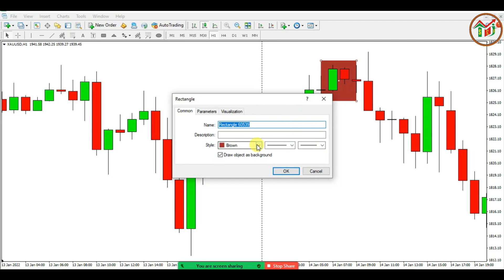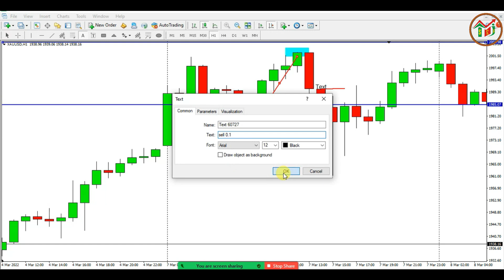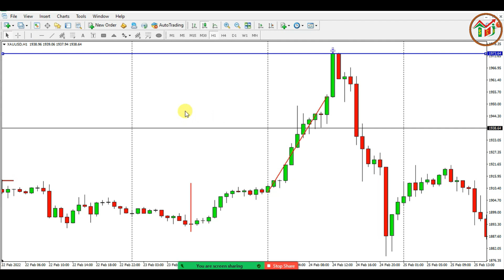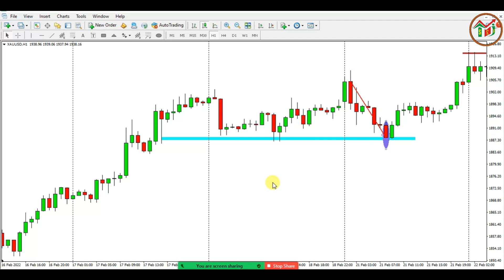Inside and Outside Bar Often Appear || Inside dan Outside Bar Trigger Paling Sering Muncul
[English subtitle is available. You may turn it on in setting.]

Trigger inside dan outside bar merupakan trigger paling sering muncul dan tentunya memiliki probabilitas cukup besar sehingga bisa untuk entry jika ada trigger ini.

Inside and Outside Bar are trigger which often appear and it has high probability therefore it can be used to entry.

Info:
Per tanggal 22 Maret 2022, akun FB Wijaya Trading Resmi telah dihack oleh orang tidak bertanggung jawab dengan mengganti ke nomor ke dan email telah diganti menjadi , kepada teman-teman yang menemukan atau ada menawarkan apapun dengan mengatasnamakan Wijaya Trading, mohon menghubungi nomor admin kami.
WA admin 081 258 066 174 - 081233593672 terima kasih.

Hati-hati dengan grup dan pihak-pihak yang mengatasnamakan Wijaya Trading, kami tidak pernah menerima investasi atau titip dana untuk dikelola dari investor dengan alasan apapun. No. kontak WT resmi hanya menggunakan 2 nomor diatas.Free materi soft copy hub. WA admin 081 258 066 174